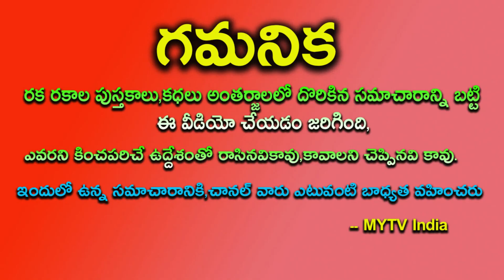ఉగాది నుంచి కన్యారాశివారికి 100% కచ్చితంగా జరగబోయేది ఇదే వింటే షాక్ అవుతారుugadi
ఉగాది నుంచి కన్యారాశివారికి 100% కచ్చితంగా జరగబోయేది ఇదే వింటే షాక్ అవుతారు#ugaadhi